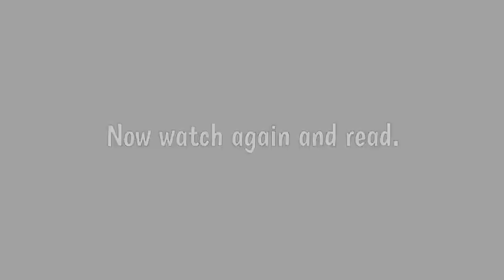Simple past connectors English Grammar Aprende con Victor